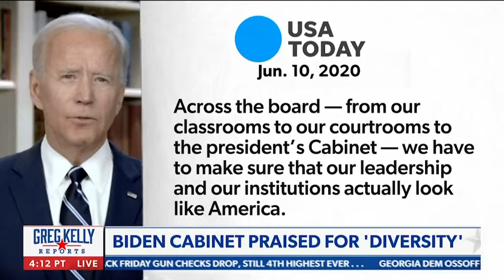The moment I truly saw the swamp - Greg Kelly